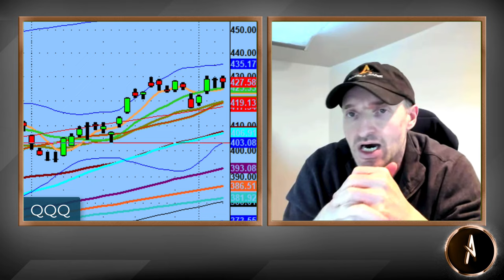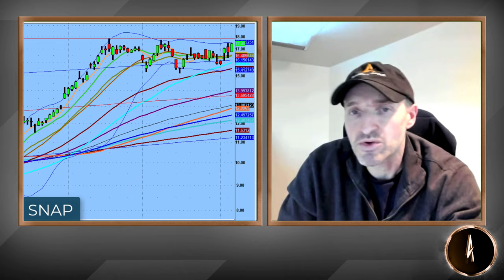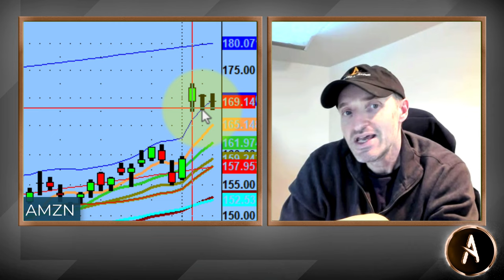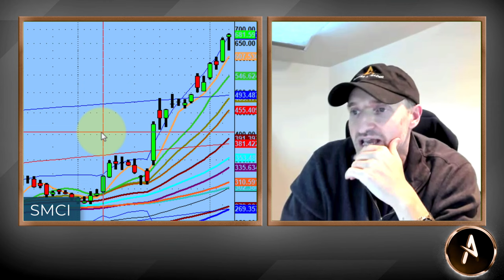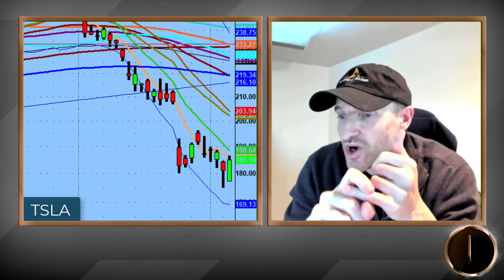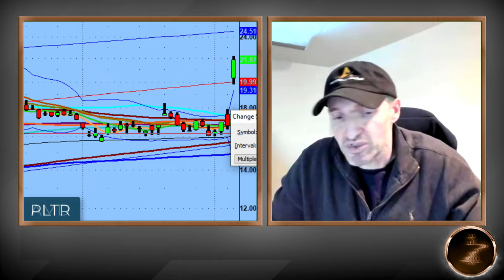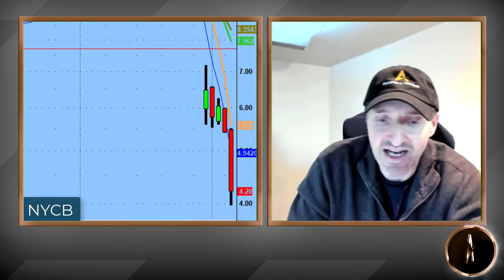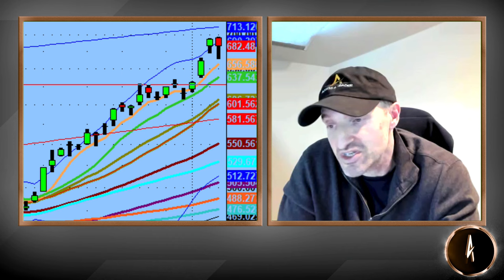TSLA Short Term Bottom May Be In | Technical Market Analysis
In tonight's video we discuss that $TSLA might have very well put in a short term bottom. I am watching this name closely and also noticing option flow in regards to the above name.

$AMZN and $AMD could also have a rug pull and this is discussed in the video.

Overall, it was a chill day...but as I always say, YONO - 'You Only Need One' and that's how $NVDA played out for a win.

💚 COMMUNITY SUPPORT 💚